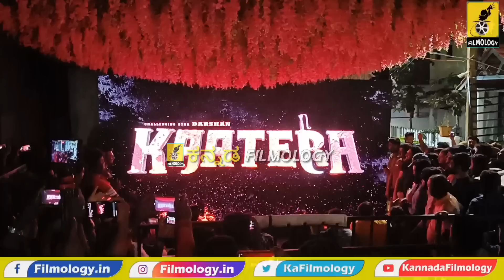ಡಿ ಬಾಸ್ ಮನೆ ಮುಂದೆ ಕಾಟೇರ ಟೈಟಲ್ ಲಾಂಚ್‌ | Kaatera Teaser Launch | Dboss Darshan | D 56